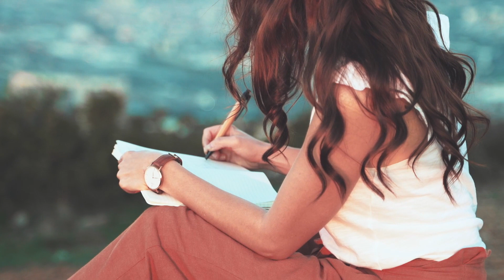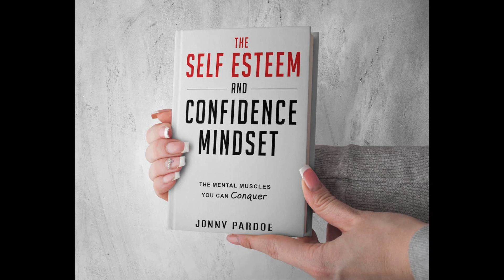How Do I Stop Worrying What Others Think?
How to worrying about what others think

How to stop worrying is a common question today and how to train your brain to stop worrying is a common question too. It’s important to understand how to stop worrying about things you can’t control and how to stop worrying about the future. I talk about how to create a more care free mindset today in my video how to stop worrying what others think.

My book: The Self Esteem and Confidence Mindset Book looks at improving your self love on a stronger level. You can find this on Amazon in both paperback and kindle.

 Facebook: @jonny.pardoe or The Self Esteem and Confidence Mindset group
Spotify, Apple and Anchor: The Self Esteem and Confidence Mindset